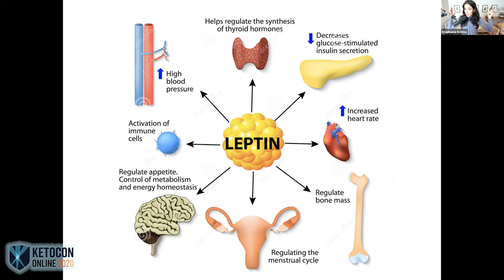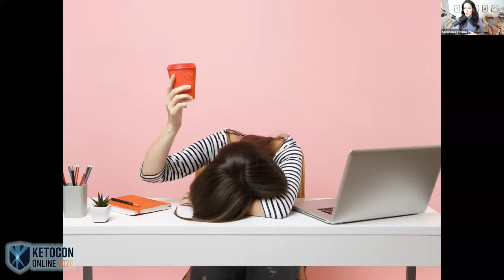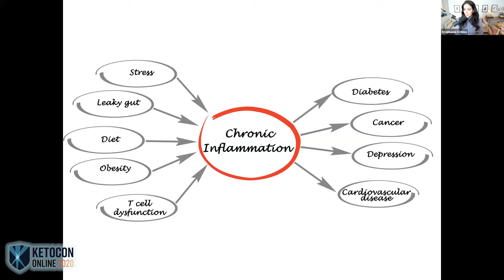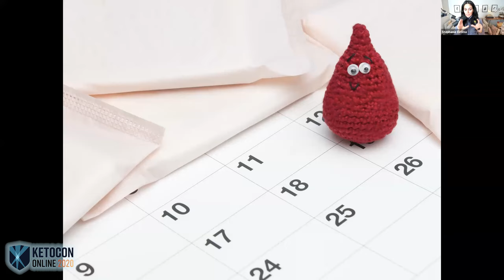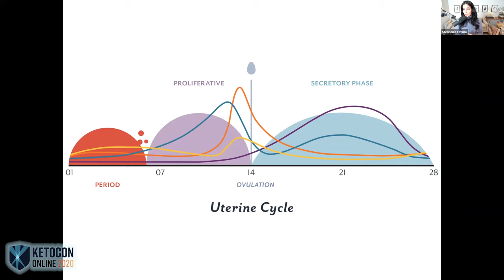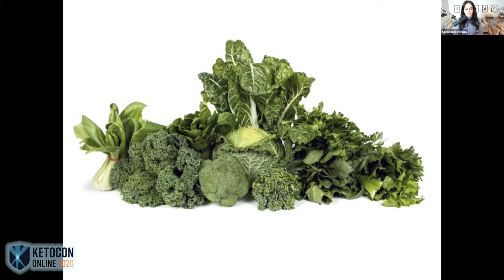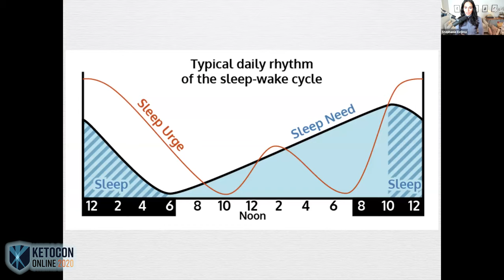Dr. Stephanie Estima - Chronic Stress: Women and Hormonal Derangement